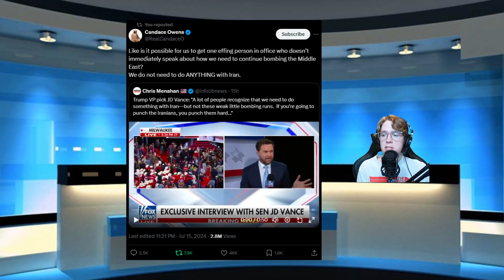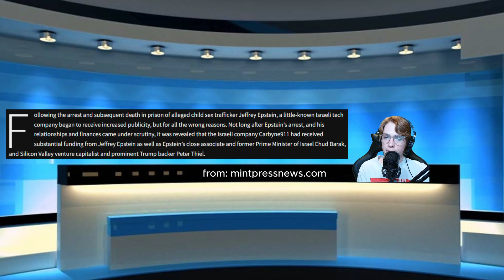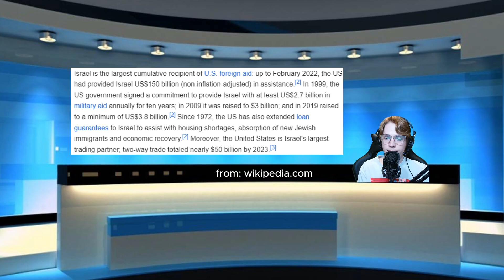JD VANCE WANTS TO BOMB IRAN